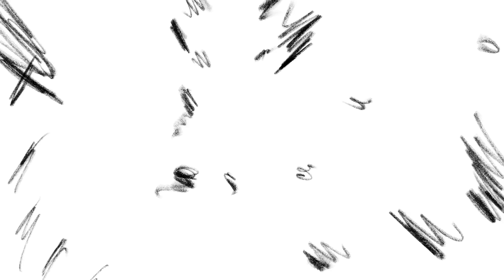21 | dont touch random swords